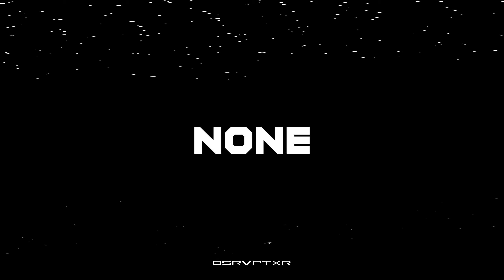scarlxrd - NGAFIYD. [LYRICS] | edit.by DSRVPTXR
NGAFIYD
*lyrics*